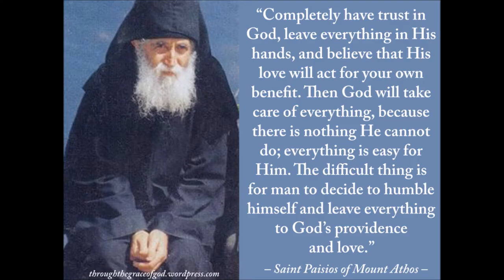Apolytikion (Troparion) of St. Paisios, The Athonite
This is a chant for the Holy St Paisios (bless his soul)!